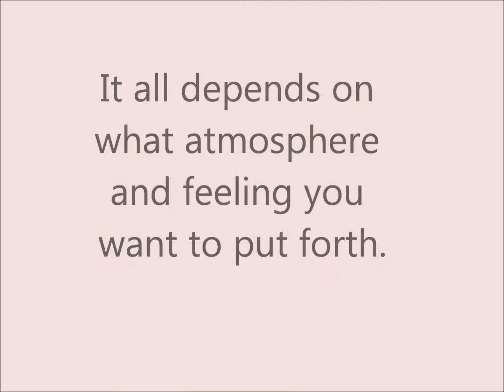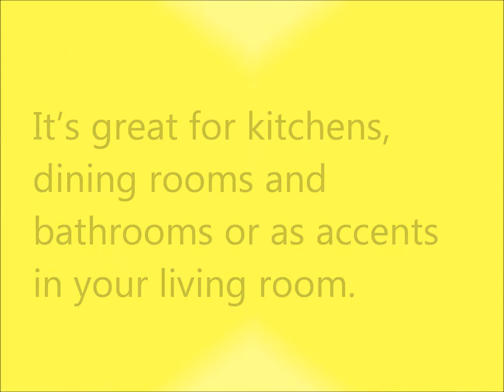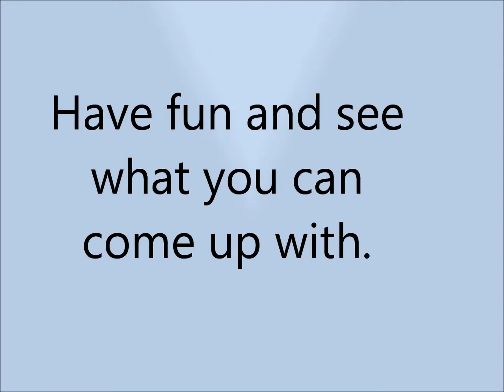Painter Clermont Florida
Interior painting ideas for Clermont Florida Home owners. Interior painter, exterior painter.